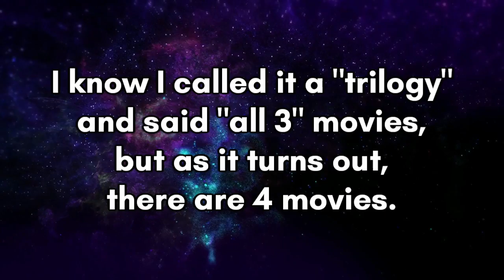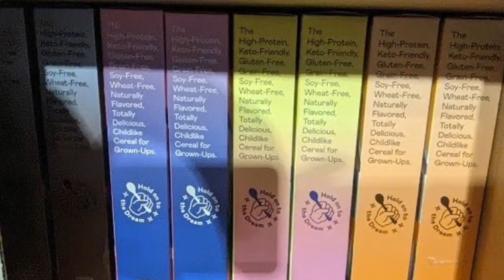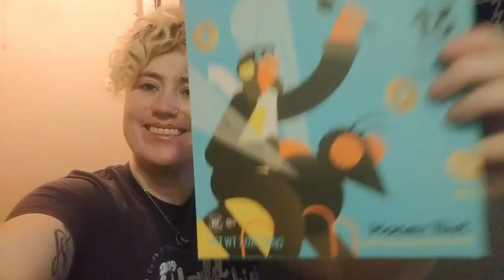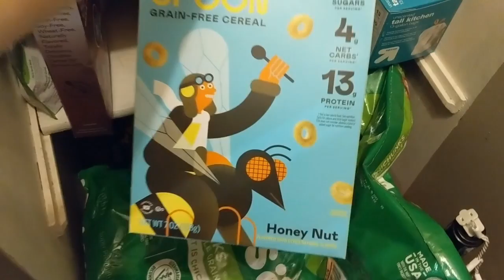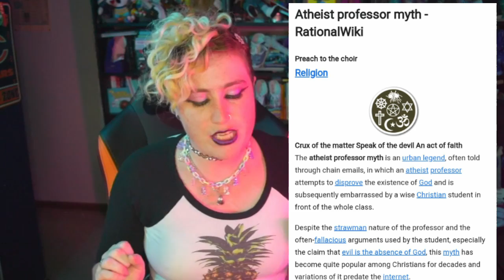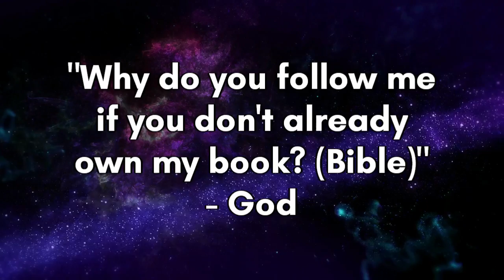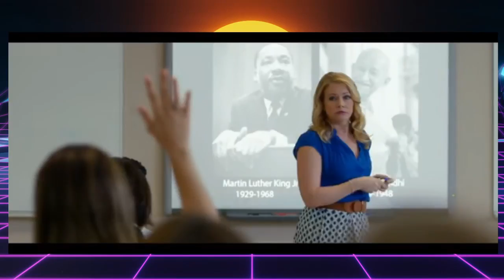DEEP DAVE: David A.R. White of "God's Not Dead" & PureFlix